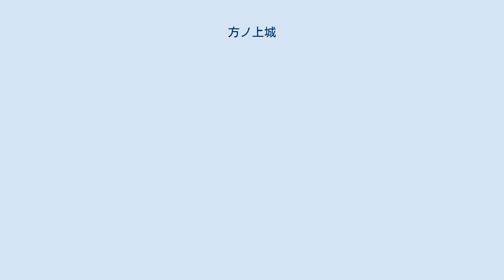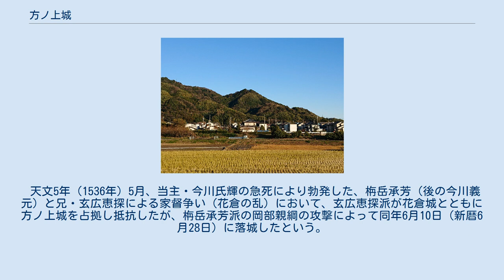方ノ上城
方ノ上城（かたのかみじょう）は、静岡県焼津市策牛・方ノ上にある日本の城（山城）。
戦国時代に起きた今川氏のお家騒動である花倉の乱の舞台となった。
 静岡県中部、静岡平野と志太平野を分断する山塊の一峰、高草山の山中に位置し、高草山本体から南西に伸びた尾根の途中、通称・石合山（いしあいやま）と呼ばれる標高約230メートルのピーク一帯を縄張とする。
石合山のピーク自体は「狼煙台」と呼ばれており、稜線幅が非常に狭く城の本体とは言いがたいが、随所に曲輪や堀切・土塁などの遺構がよく残されている。
主郭となる曲輪は別に存在する可能性があるが、位置は不明確である。
尾根の付け根にある茶畑付近がやや広い平坦地のため、曲輪ではないかとする意見もある。
 築城年代は不明。
山麓の猪之谷神社『猪之谷神社誌』によれば、築城者は「南北朝時代、安倍の狩野氏云々」（南朝方の狩野貞長か?）との伝えがある。
ほかに、明応2年（1492年）頃、駿河国の守護・今川氏親が駿河の支配を確立した後、遠江国方面進出する際の拠点として築城した可能性が高いとされる。
 天文5年（1536年）5月、当主・今川氏輝の急死により勃発した、栴岳承芳（後の今川義元）と兄・玄広恵探による家督争い（花倉の乱）において、玄広恵探派が花倉城とともに方ノ上城を占拠し抵抗したが、栴岳承芳派の岡部親綱の攻撃によって同年6月10日（新暦6月28日）に落城したという。
その後の廃城時期は不明。